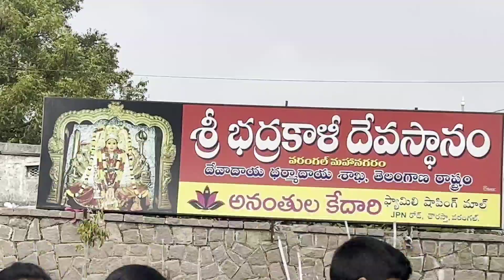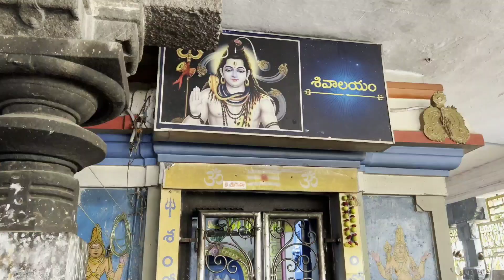வாராங்கல் பத்ரகாளி அம்மன் கோவில்,தெலுங்கானா!Warangal bhadrakali Temple#Telangana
Warangal bhadrakaliamman Temple ஹைதராபாத்தில் இருந்து 147km தொலைவில் உள்ளது வாராங்கல் நகரம்,ஹைதராபாத்தில் இருந்து காஸிபேட் Kazipet ரயில்நிலையம் வந்து இறங்கினால் அங்கிருந்து 10 km சென்றால் வாராங்கல் பத்ரகாளி அம்மன் கோவிலை அடையலாம்